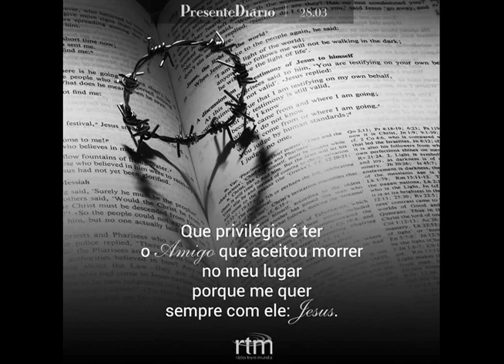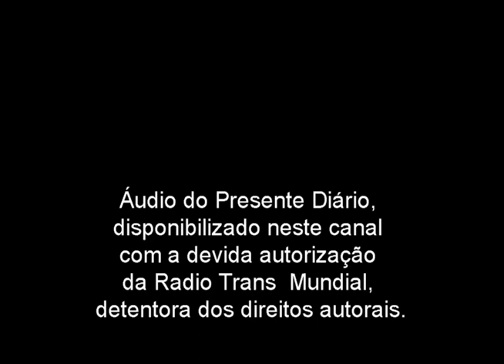Presente Diário 28.03.2021